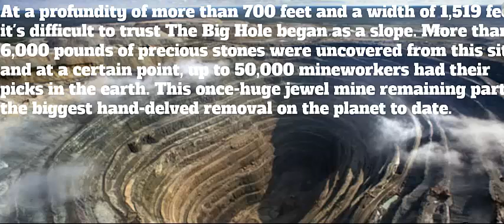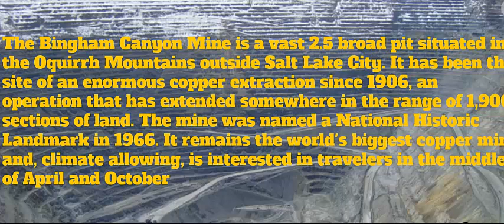TOP 5 Deepest Holes In The World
Deepest holes on earth scariest, most mysterious, and strangest.
No 5 Udachnaya Pipe - Russia
NO 4 Kimberley Mine (The Big Hole): Kimberley, South Africa
No 3 Chand Baori: Abhaneri, India

NO 2 Bingham Canyon open pit copper mine (Kennecott copper mine): Salt Lake City, Utah.
NO 1 Dean’s Blue Hole: Long Island, Bahamas